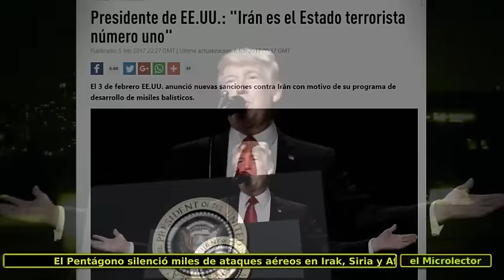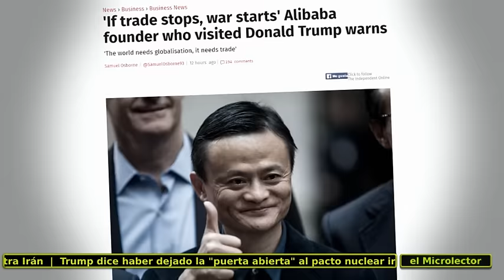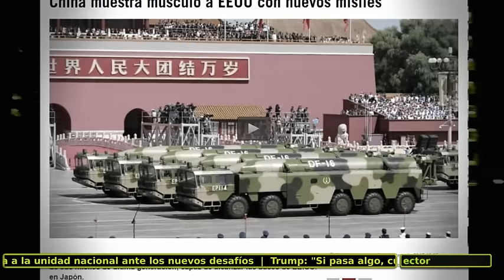NOTICIAS 6-2-2017: NUEVA ARMA LÁSER, ADVERTENCIA MAGNATE CHINO, TENSIÓN CHINA...